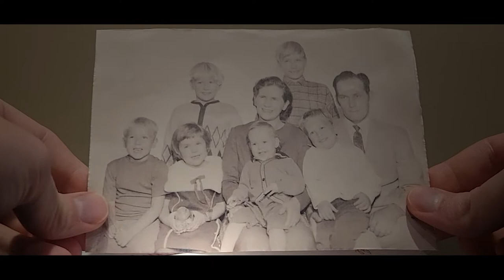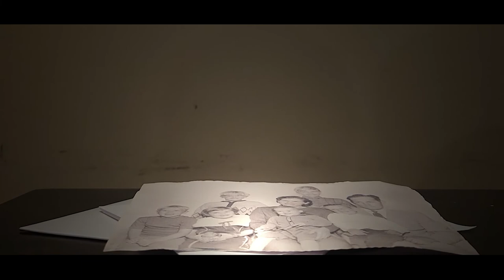Photo Restoration + AI Animation (50 Year Old Picture)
I brought to life a 50 year old picture of my grandparents.  I used MyHeritage to assist in restoring and AI animating and then I took what MyHeritage rendered and did a lot of manipulation and animation with Adobe Photoshop and Adobe Premiere.